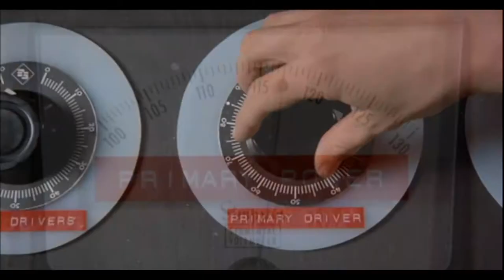Back to the Future Amp Explosion scene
this is one of the greatest scenes in movies.